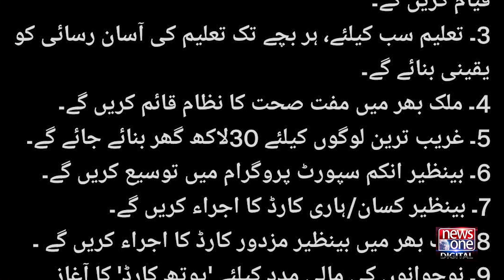PPP Chairman Bilawal Bhutto kicked off the party’s election campaign by revealing a 10-point agenda